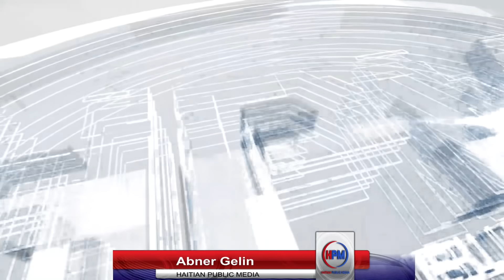AGENT LA RUSSIE CONFESSE ASSASINASTION DE ALEXI NAVALNY - BARR VIRE DO BAY TRUMP - ABNER GELIN